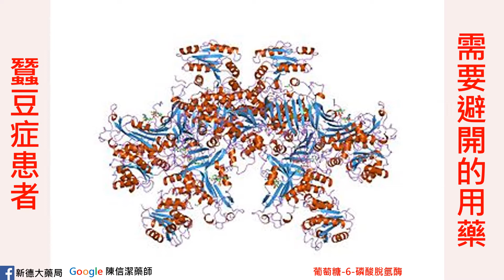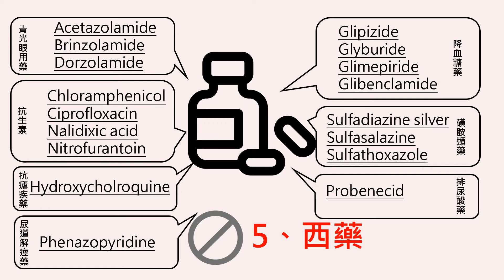蠶豆症需要避開的用藥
相關醫藥知識請點閱